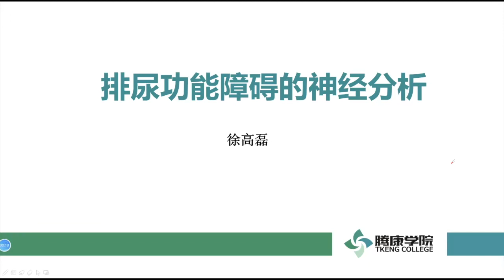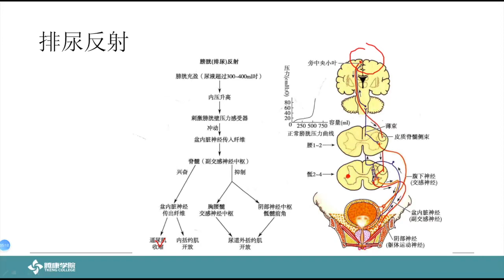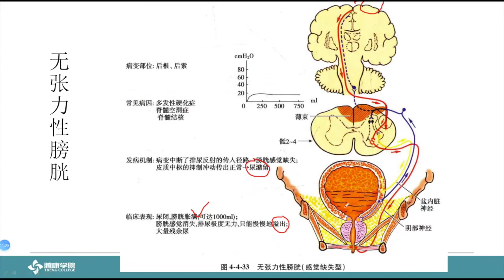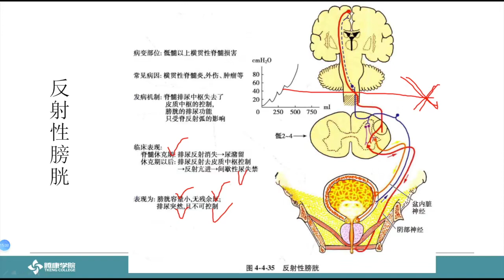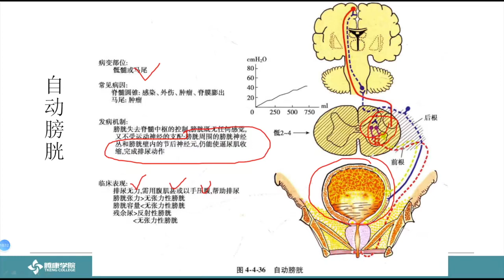第17讲 内分泌系统的自主神经